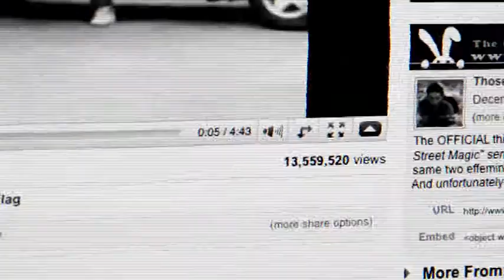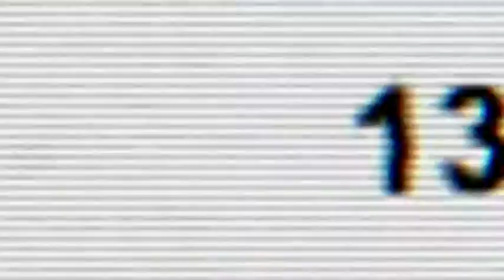David Morgasen Sizzle Reel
These are all different types of video but directed by the same guy, Dave Morgasen.